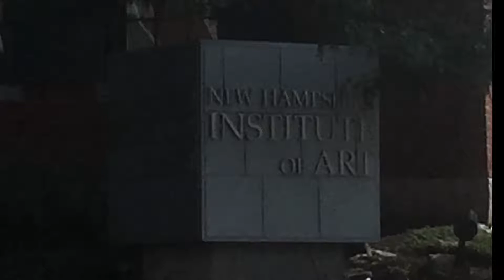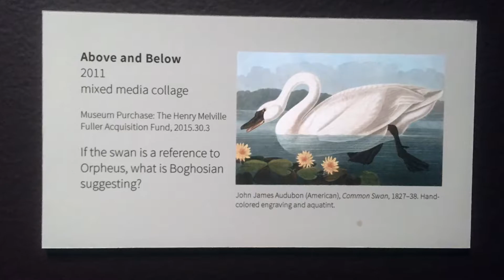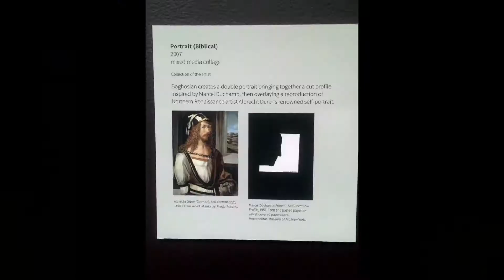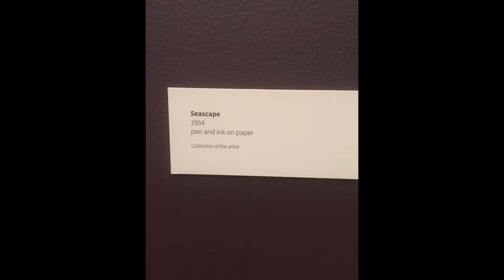The Currier Museum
Saturday morning at the lovely Currier Museum in Manchester, NH. I am inspired once again and have found a kindred spirit in the collage artist Varujan Boghosian.